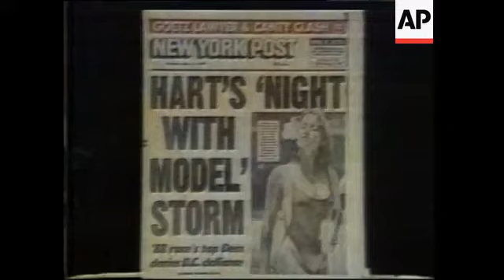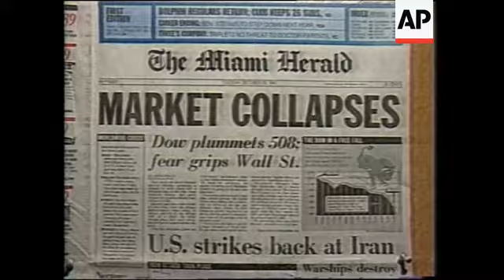USA - Irangate Hearings, Elections, Wall Street Crisis, People in Headlines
(31 Dec 1987) USA (Irangate Hearings)
Var s trial
mcs Robert McFarlane gives evidence (SOF)
cs Reagan refuses to comment (SOF) - lights go out as he speaks
cs John Poindexter gives evidence (SOF)
cs Reagan says 'I'm having some trouble remembering that'
Oliver North takes oath
cs Oliver North gives evidence (SOF)
pan l to r hearing committee

ABC NEWS VIDEOSOURCE
ms Fawn Hall stands with man pan r & z in to cs Fawn Hall

'Oliver North for President' t-shirt rolls off presses
Man sticks sign to car 'Ollie North for President'
Montage sequence - Oliver North
Reagan TV address - denies trading weapons for hostages
Reagan TV address - says he believed it to be true that they did not exchange arms for hostages but the facts tell him it is not true
US flag zoom out to mls White House
USA (Elections - Democratic Candidates Withdraw)
mcs Pat Schroeder makes withdrawal speech
mcs Joseph Biden makes withdrawal speech
Gary Hart speech re intention to stand for presidency
New York Post headline "Hart's 'Night with Model' Storm"
ms Hart makes withdrawal speech - says he believes he would have been a very good President
USA - New York (Wall Street Crisis)
montage sequence - Wall Street crisis
vox pop dealer
var s dealers
(People in Headlines)
4 way split of forthcoming shots
mcs Judge Bork speaks to cam (NO SOF)
ms Bork walks through airport
ms Judge Ginsberg makes speech (NO SOF)
mcs Casper Weinberger talks to cam (NO SOF)
Carlucci takes oath
2 books 'The Secret Wars of the CIA' by Bob Woodward & 'Spycatcher' by Peter Wright
ms William Casey walks along
cs Bob Woodward speaks to cam (NO SOF)
La Cicciolina poses with pink teddy bear - superimposed graphic 'Censored' at 13:19